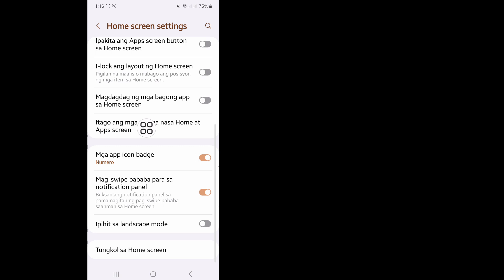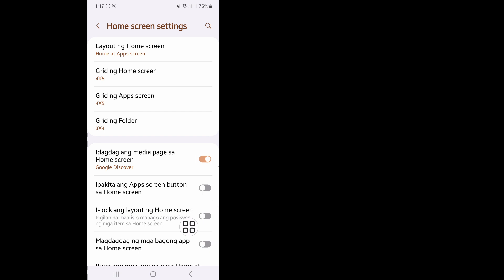Paano i-lock, itago, at i-unhide ang isang app sa iPhone o Android | Suporta sa Apple at Android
Paano i-lock, itago, at i-unhide ang isang app sa iPhone o iPad O Android |  Suporta sa Apple at Android

 Ngayon ay ipapakita ko kung Paano i-lock, itago, at i-unhide ang isang app sa iPhone o iPad O Android.  Panoorin ang video na ito para Matuto Kung Paano i-lock, itago, at i-unhide ang isang app sa iPhone o iPad O Android.

 Matuto Kung Paano i-lock, itago, at i-unhide ang isang app sa iPhone o iPad O Android.

Salamat sa panonood ng